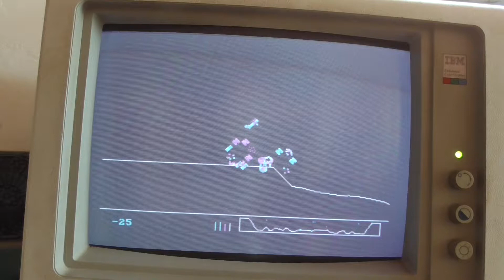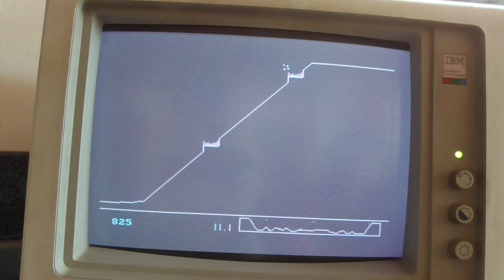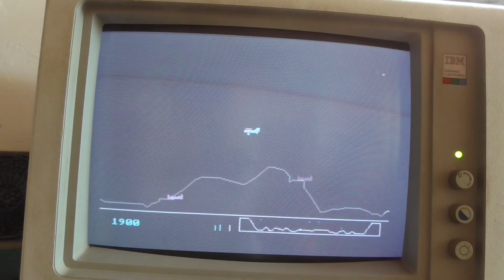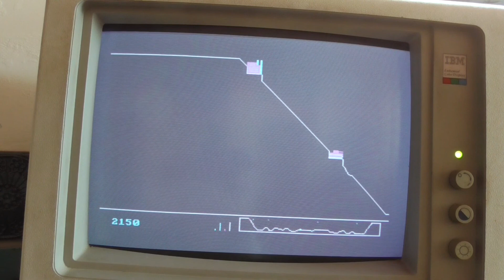Playing Sopwith 2 for CGAWeekend!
Playing a classic DOS game for Fozztexx's CGAWeekend.
Played on a real IBM 5150 with CGA card, and an IBM 5154 Enhanced Color Display.

This is the edited short version, which just includes the last run were I didn't suck horribly.

It's at an angle for artistic reasons. Shut up.